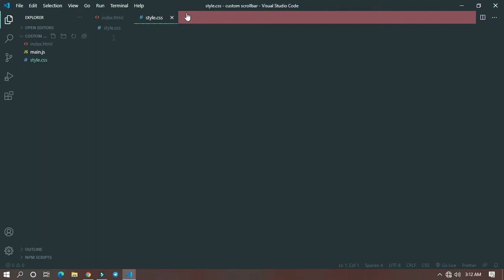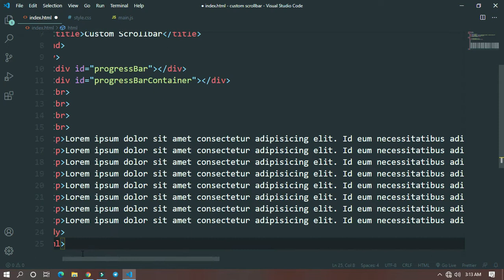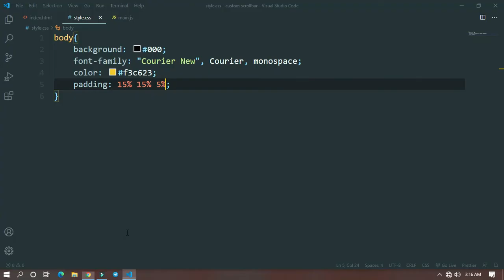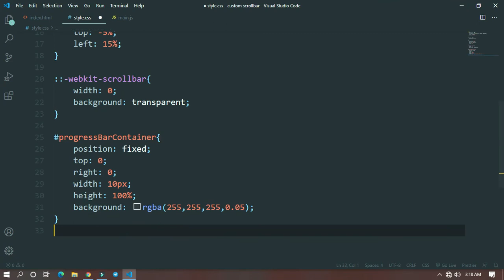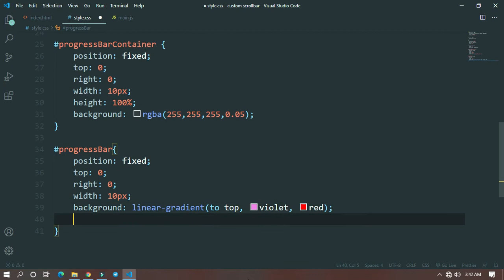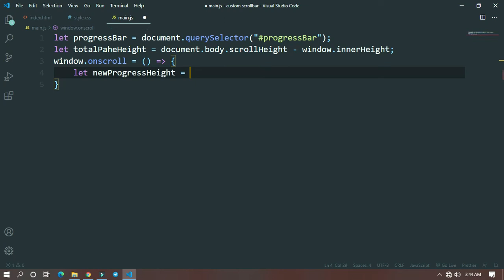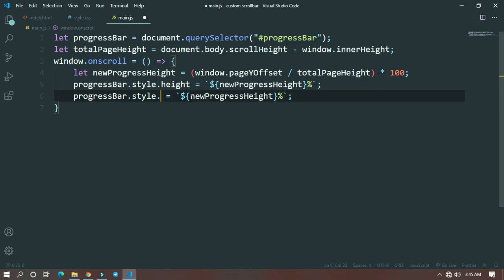Create Quick And Easy Custom ScrollBar Using HTML CSS And Javascript | Scrollbar In Html And Css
Hey Friends today we will make a quick and easy custom scrollbar using HTML CSS And Javascript. Fell free to ask any question in comments.

0:00 Intro
00:08 Scrollbar Showcase
00:40 Files
00:50 Html Code
1:50 Css Code
2:25 Paragraph And h1 styling
2:54 Hide Default Scrollbar
3:15 progressconatiner styling
3:52 progressbar styling
4:28 Javascript Code
6:06 Final Result